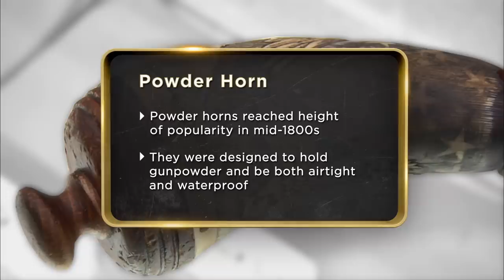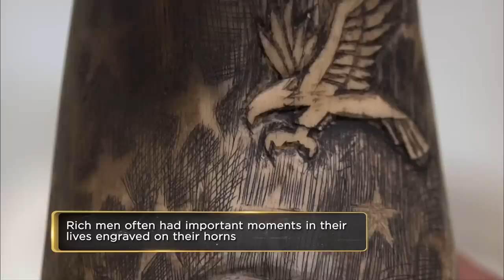Pawn Stars: EXPLOSIVE PRICE for Rare Antique Gun Powder Holder(Season 8)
Corey and his grandpa go through a tough negotiation over an 18th century hand-carved gun powder holder. Find out what happens in this clip from Season 8, "Rebel, Rebel."